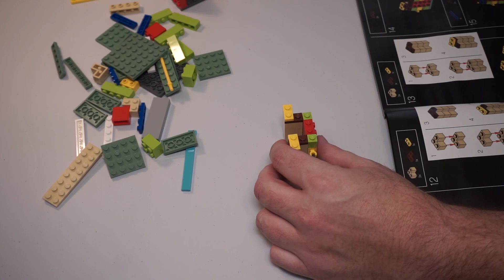LEGO Star Wars Boba Fett Helmet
LEGO Star Wars Boba Fett Helmet was another great build. Lots of little pieces all the same color created an added challenge in building this LEGO.
The video has no break because it will be featured in another video.

LEGO Star Wars Boba Fett Helmet 75277 Building Kit, Cool, Collectible Star Wars Character Building Set, New 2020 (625 Pieces)